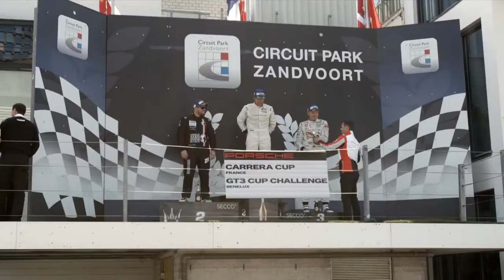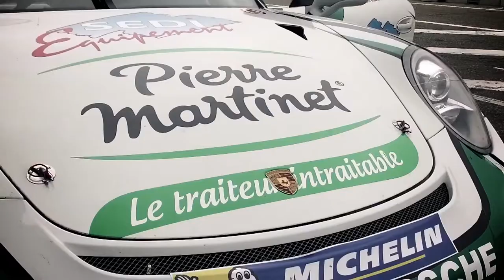Porsche Carrera Cup France 2016 - Zandvoort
Chaîne officielle de la Porsche Carrera Cup France.
La Porsche Carrera Cup France est une compétition de sport automobile organisée par Porsche France. Elle est ouverte à tous les pilotes disposant d’une licence internationale et inscrit au volant d’une Porsche homologuée.

Porsche France SA
15, avenue de la Demi-Lune
CS 70005 Roissy-en-France
95735 Roissy Charles de Gaulle Cedex